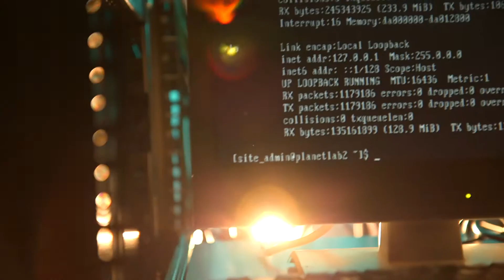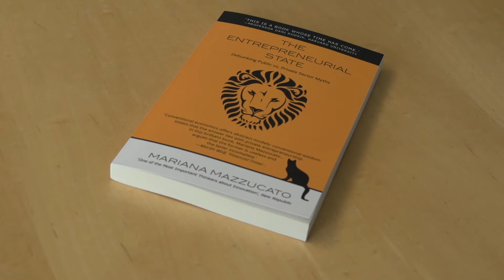How governments drive innovation - University of Sussex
The work of Mariana Mazzucato debunks the myth of the state as a bureaucratic nanny that stifles creativity in industry, and instead recognises the vital role of state-led investment in driving innovation and shaping and creating new markets from the internet to biotech to clean tech. Her work has influenced policy across the world, changing the political discourse on how governments should invest in and drive innovation.